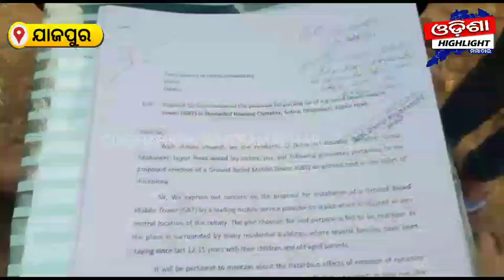ପୌରାଧ୍ୟକ୍ଷାଙ୍କ ସଫକ୍ଷରେ ସ୍ୱର ଉଠାଇଲେ ସାଧାରଣ ଜନତା_odishahighlightsamachar